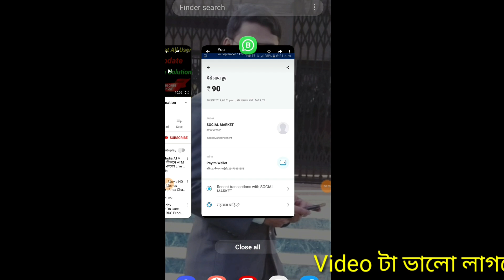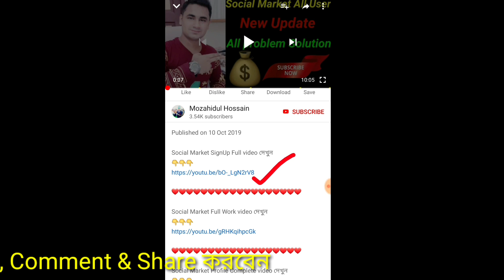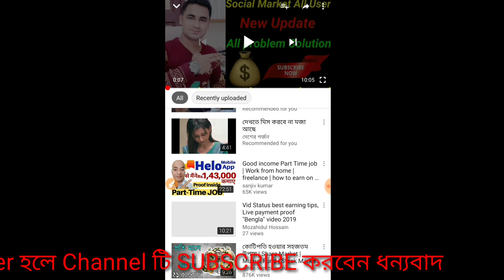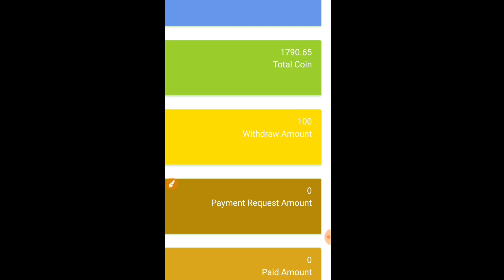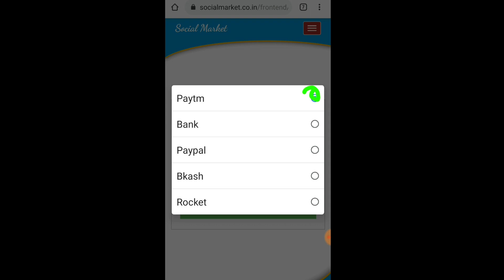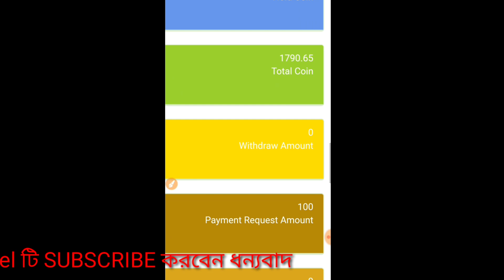Social market "India and Bangladesh" all users withdrawal process "Bangla" video 2019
Social Market SignUp Full video দেখুন

Social Market Full Work video দেখুন

Social Market Profile Complete video দেখুন

Social Market Free তে কী কী দিচ্ছে দেখুন???

Coin to Wallet কীভাবে করবেন video দেখুন